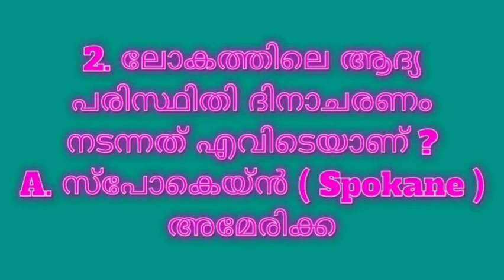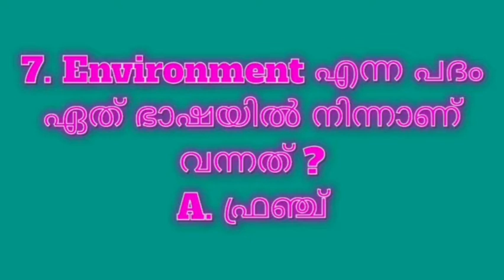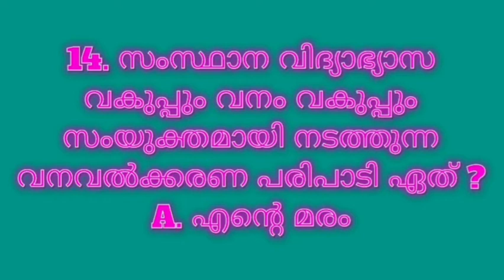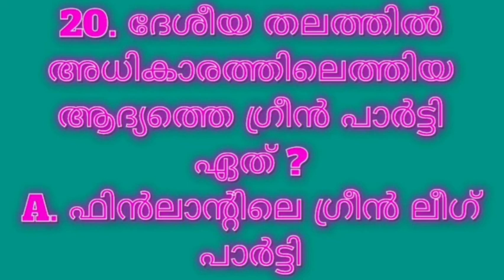World Environment Day Quiz June 5 / ലോക പരിസ്ഥിതി ദിന ക്വിസ്/ RAPID FIRE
Keep watching and Support.

1. World Environment Day June 5
2. Kyoto Protocol
3. Ecosystem Restoration
4. Forests: Nature at your service
5. Beat Air Pollution
6. Only One Earth
7.Down to E
8. Green Oscar Whitley Award
9. Ente Maram